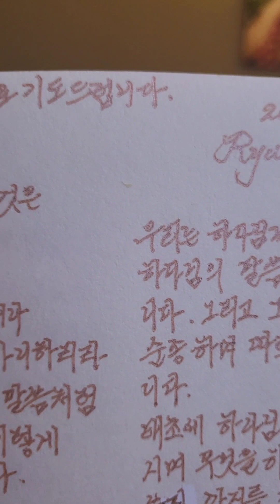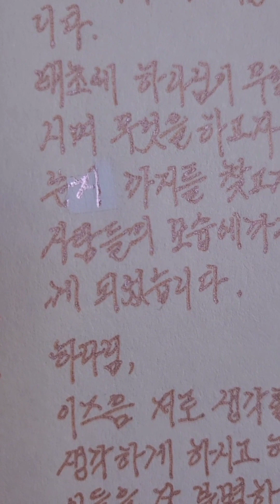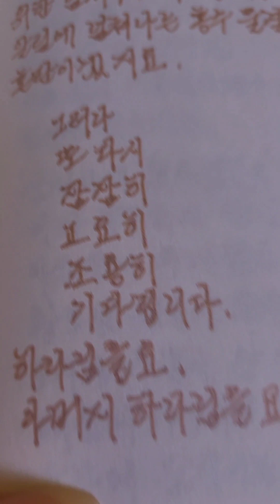류영희 전도사님의 매일기도, Korea 🇰🇷, 2023.5.26 Ryu YoungHee